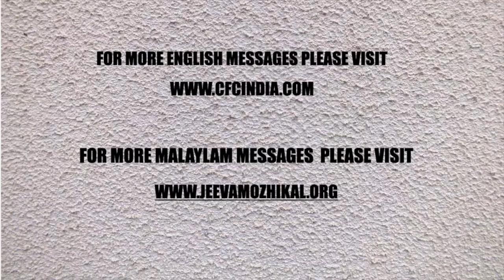MALAYALAM DAILY DEVOTION | യേശുവിന്റെ മാതൃക നോക്കുക | ഭാഗം 6 | ZAC POONEN